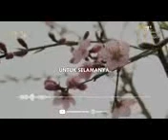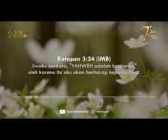22 Agustus 2022